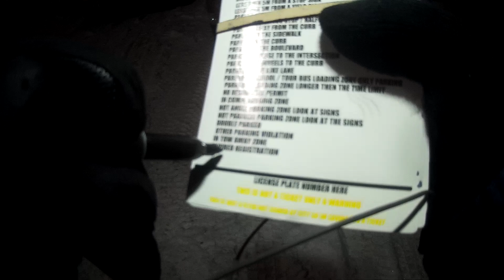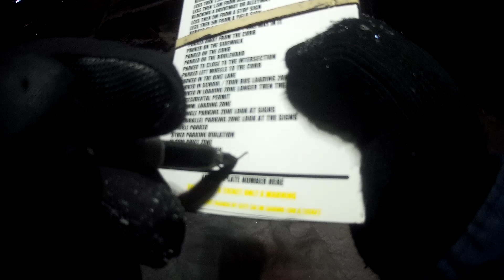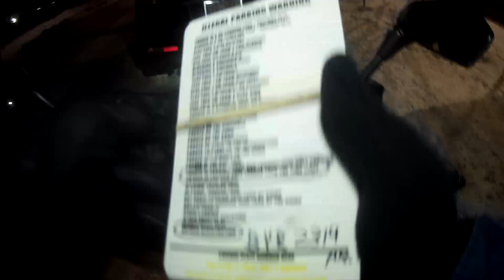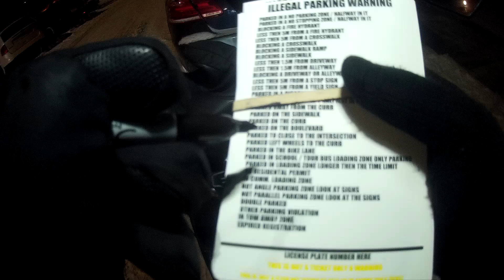WORLDS MOST STUPIDEST PEOPLE